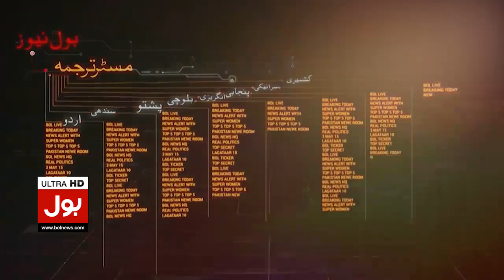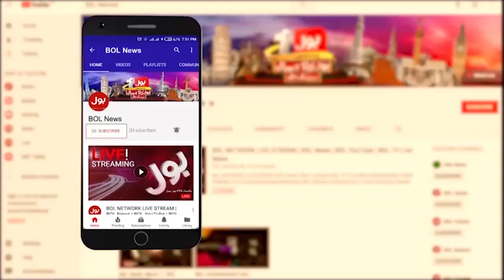BOL News Another Record To Air News First | Breaking News